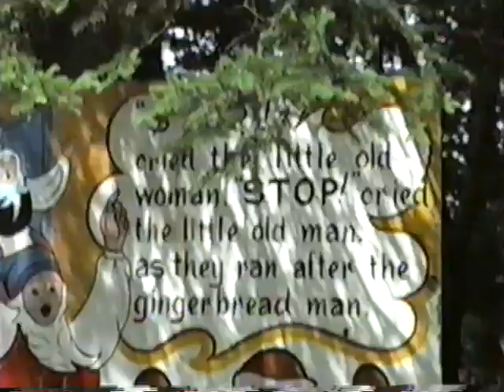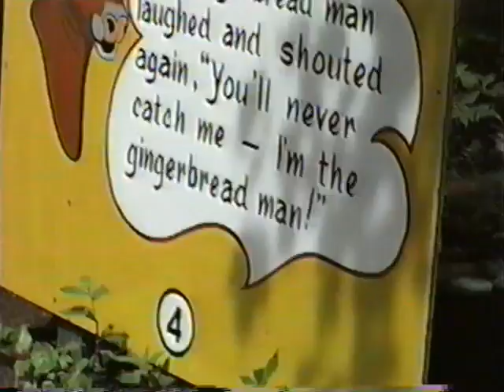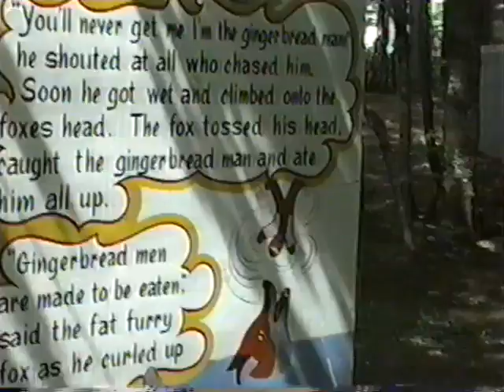Santa's Woods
Visiting Santa's Woods in Prince Edward Island. Santa is creepy when he's off season.